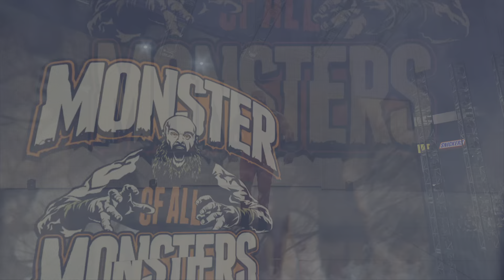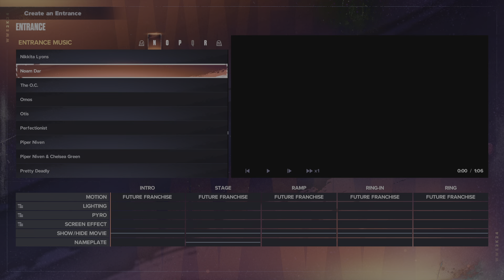WHO IS GABRIEL SLADE OR SLADE?